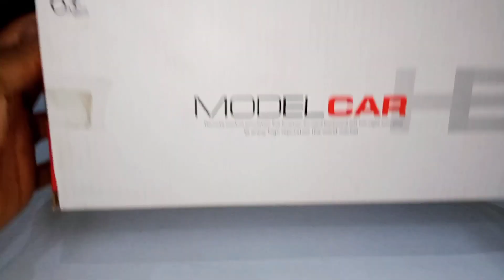Remote Control High Speed Racing Car Unboxing & Testing-TT BlashToys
Remote Control High Speed Racing Car Unboxing & Testing-

Remote wali car me mobile ki battery kaise lagaye | Remote wali gadi me mobile ki battery kaise lagay.

In this video we have unboxed and tested two Remote Controle Car. Please
drop a like in this video and also leave a comment there in the comment box.

Tags-
1)-Remote Control Car.
2)-Remote Control Cars.
3)-Remote Car.
4)-Remote wali gadi.
5)-Remote Control gadi.
6)-Remote Control.
7)-Remote Control Kar.
8)-Remote Control Car Race.
9)-Remote Control Car Unboxing.
10)-Remote Control Car Video.
11)-Remote Control Car Price.
12)-Remote Control Car Game.
13)-Remote Control Car Robot.
14)-Remote Control Car Toy.
15)-RC Car.
16)-RC Cars.
17)-Rc Cars off-road.
18)-RC Car unboxing.
19)-Rc car drift.
20)- RC Car 4x4.
21)-RC car mudd off-road.
22) -TT BlashToys.
23) -best remote control car. 😈